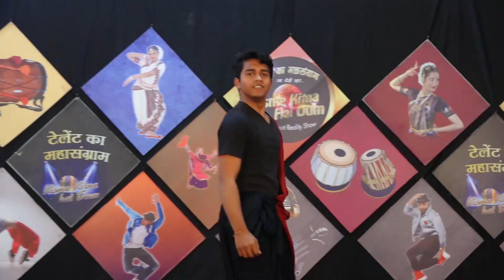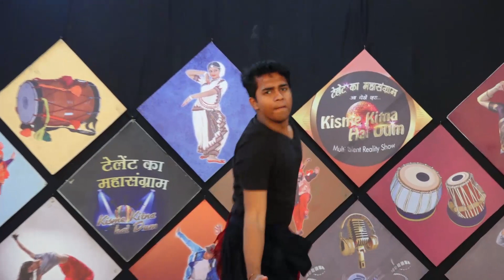AMIT l KISME KITNA HAI DUM | KKHD | TV SHOW | SEASON -9 | QUARTER TV ROUND SONIPAT